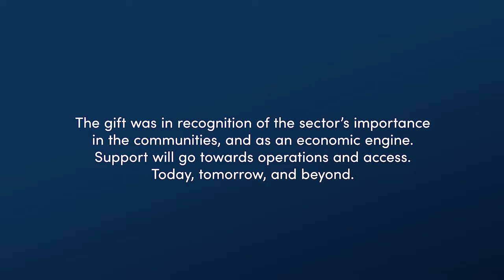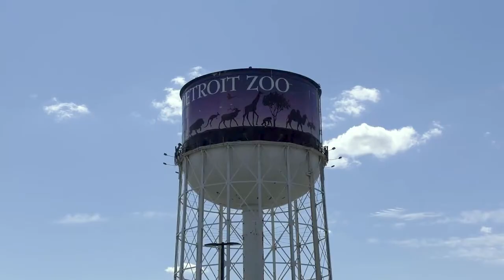Arts & Culture Initiative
More than just an exhilarating performance onstage or the quiet appreciation for brush strokes on a canvas, arts and culture institutions of all sizes play a crucial role in shaping our communities and boosting our regions’ economies.

Recognizing this impact, the Ralph C. Wilson, Jr. Foundation is announcing a $200 million commitment to help transform the financial strength and long-term viability of Southeast Michigan and Western New York’s arts and culture communities, now and forever.